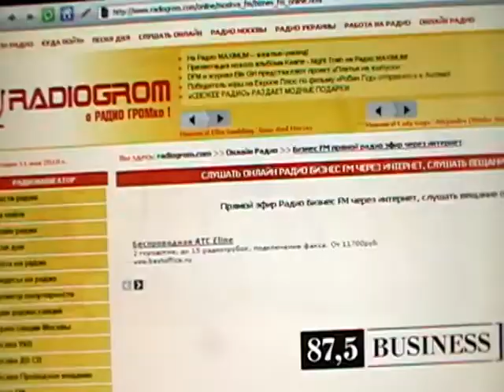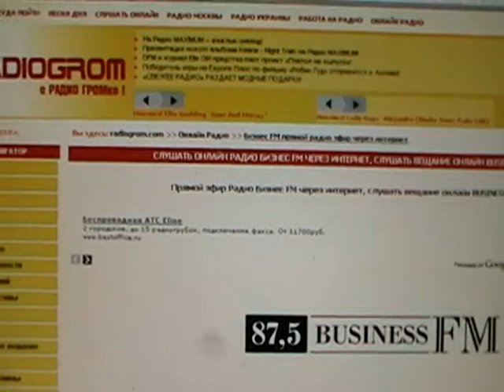ОСВ и ФАР на BUSINESS FM 87.5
11 мая, после нескольких противоречащих новостей о расследовании аварии на Ленинском проспекте, новостные СМИ стали искать правду. Мне позвонили с Бизнес-ФМ, я рассказал всё, как думаю. Правда в эфир попало совсем немного.